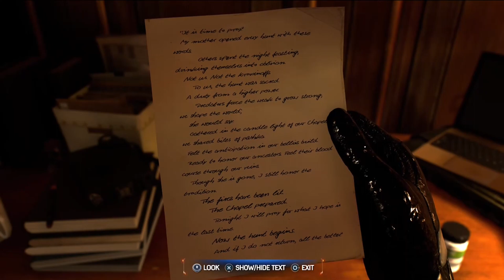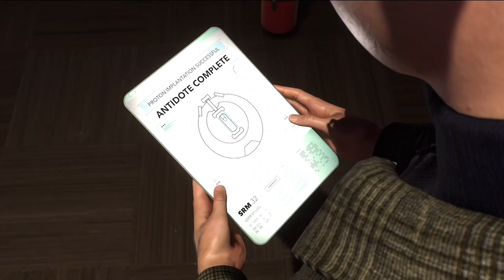Marvel's Spider-Man 2 Kraven’s Party plus Stay Positive Mission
Peter Parker goes to Kraven's party and it shocked to find out who his bodyguard is, also they are two small mini boss battles they are two story missions in this video the 2nd part Peter goes to the Emily May Foundation to help Harry make a serum to cure Doctor Connors.

Timestamp
Stay Positive Mission 26:55